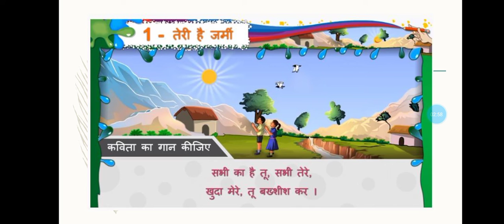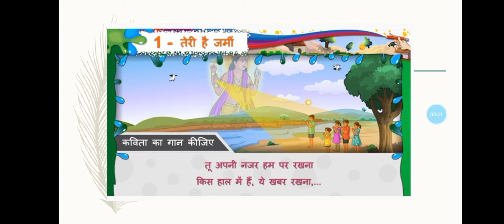STD-8 subject - Hindi ch-१ तेरी है जमी